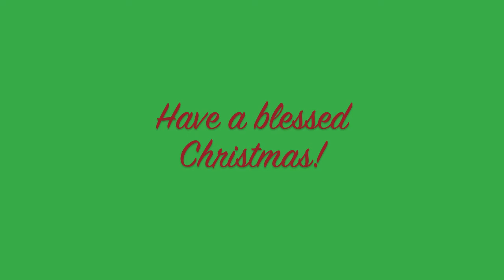Pipe Smoking Christmas Wish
Thank you for a great contest, Phil!  Go sub him here and get yourself one of his pipes!

Merry Christmas!